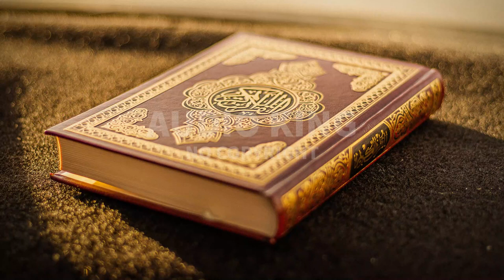Ahmad Al Shalabi - Surah-Al-Munafiqun |[Vlog No Copyright]🎧|AK|Audio King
⚠️ Important:
2- If you need more information about using music, please get in touch with the artist.

Note:
Genre: Religious
Mood: Calm